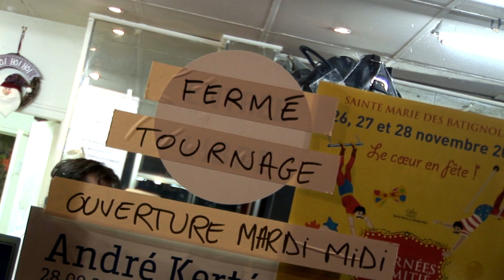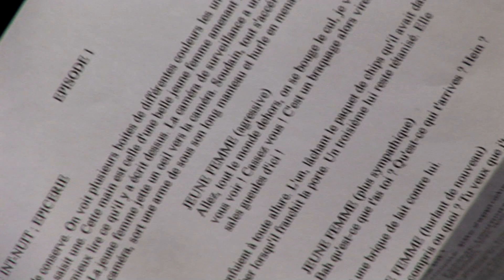Making of Intouchables Episode 1